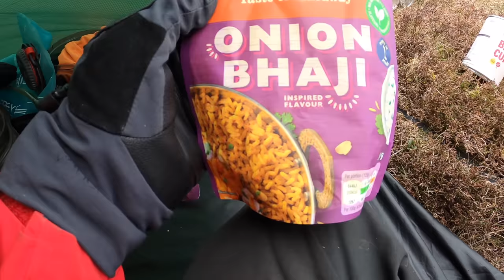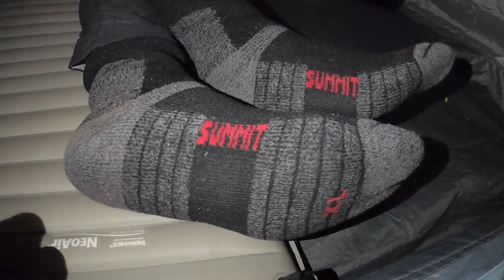LAKE DISTRICT WILDCAMP IN THE BLACK LABEL SOULO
ANOTHER WAINWRIGHT TICKED OFF, SUMMIT CAMP DONE, GOOD WALK IN 4.8 MILES WEATHER WAS OK AS THE FORECAST WAS BAD, SO WE GOT LUCKY. IT RAINED ON THE WAY DOWN BUT THATS OK.. ENJOYING THIS AREA OF THE LAKES, MORE TO COME.
CHECK OUT
TIN MUG ADVENTURES AND STEVES WILDCAMPING FOR MORE VIEWS OF THIS CAMP, DIFFERENT PERSPECTIVE..
ALL CONSTRUCTIVE CRITISCISM IS WELCOME..